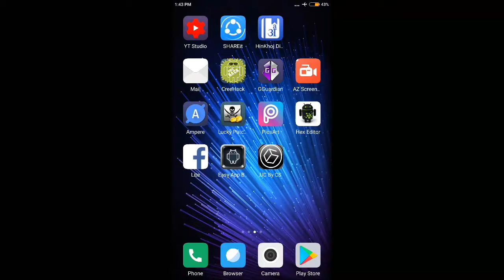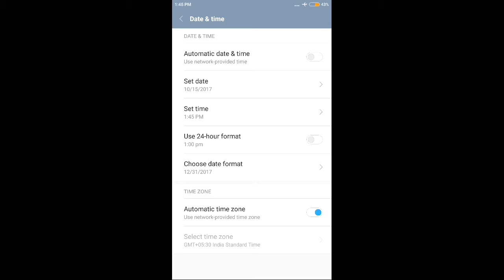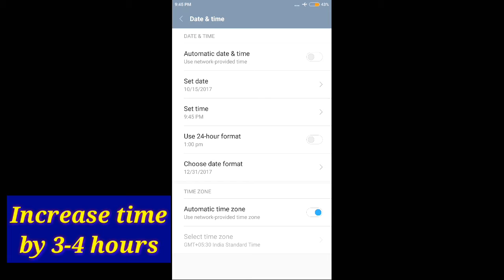Get full lives of candy crush in 1 Minute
Hi guys i'm back with a mind blowing trick on candy crush. I hope that this trick can change your way of playing candy crush